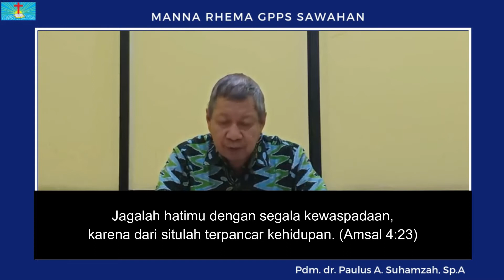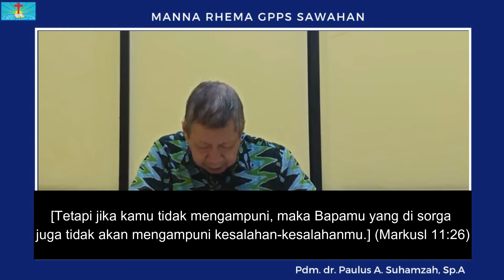Manna Rhema, Kamis 18 Maret 2021 "Menjaga Hati Ini"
Manna Rhema, Kamis 18 Maret 2021
Pdm. dr. Paulus A. Suhamzah, Sp.A